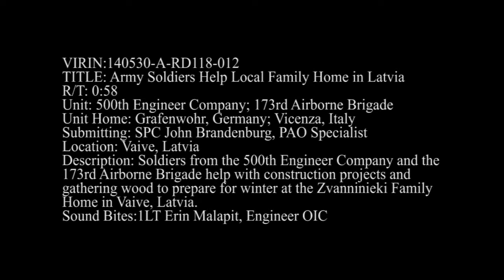Army Soldiers help local family home in Latvia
Soldiers from the 500th Engineer Company and the 173rd Airborne Brigade help with construction projects and gathering wood to prepare for winter at the Zvanninieki Alternative Family Home in Vaive, Latvia. Available in high definition.